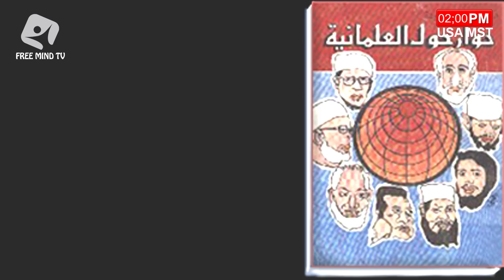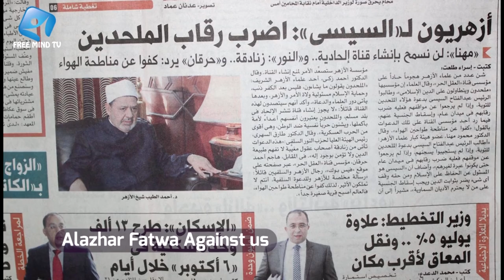مكتبة العقل الحر| حوار حول العلمانية : د. فرج فودة |17|... Free Mind Library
برنامج مكتبة العقل الحر
من انتاج تلفزيون العقل الحر
برنامج صوتي لقراءة الكتب المتنوعة
حلقة اليوم هي الحلقة 17 من كتاب حوار حول العلمانية للدكتور فرج فودة

Blogger

Free Mind Library
This Programs Sound library for many types of books

The Episode of Today: is the E17 of the famous book "a dialog about secularism" by Dr. Farag Foda

Blogger